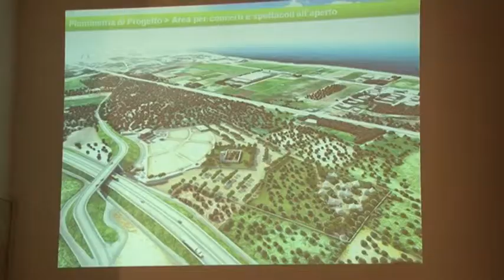Case di paglia, un vero Spettacolo a Giovinazzo